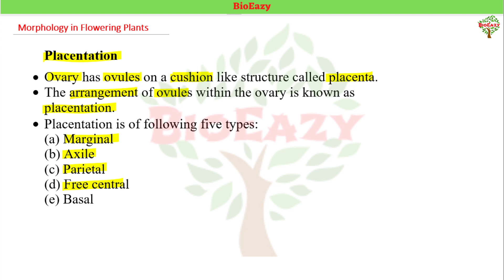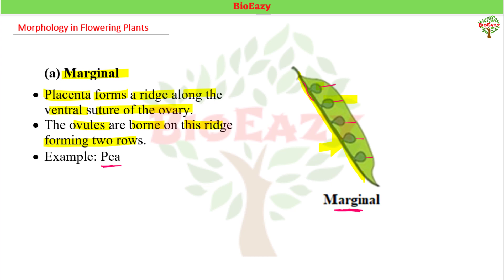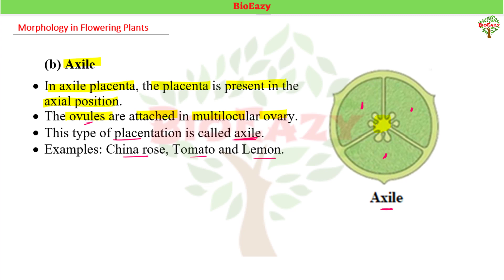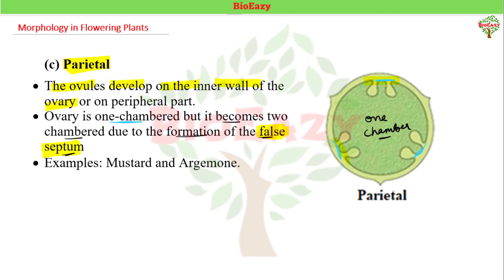Morphology of Flowering Plants | Placentation | Marginal | Axile | Parietal | Free central | Basal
BioEazy, Complete coaching for NEET, CUET, 12th & 11th Biology.